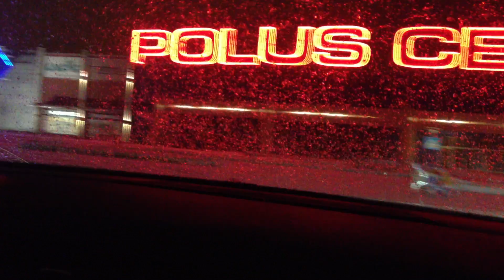Winter fun drifting, Romania - HD - 20.01.2012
winter fun